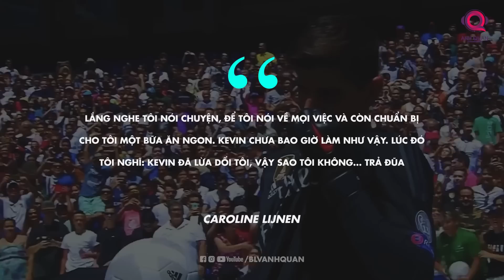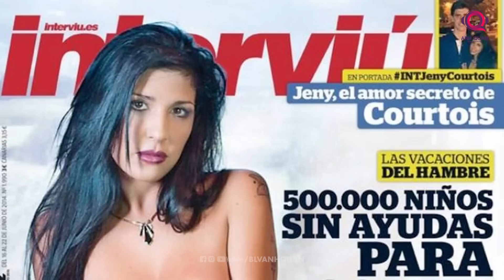VÌ SAO DE BRUYNE GHÉT COURTOIS?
Tình yêu có thể phức tạp, nhưng ít nhất cả 2 chàng cầu thủ xuất sắc của đội tuyển Bỉ đều đã có tìm được người phụ nữ của cuộc đời mình. Sau cùng, có lẽ mọi thứ đều trôi đi, và những gì thuộc về quá khứ nên ngủ yên ở quá khứ.

Hãy hạnh phúc cho họ, cho De Bruyne vì có một gia đình thật hạnh phúc với Michele Lacroix, cho Courtois với một mối tình đẹp với Mishel Gerzig.